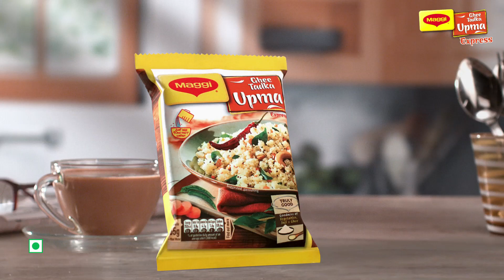Try Hot, Delicious & Instant Breakfast from MAGGI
Preparing mouth-watering upma at home now gets easier, quick and fun with New MAGGI Ghee Tadka Upma Express. Soft flavourful upma filled with goodness of vegetables, suji and ghee for a wholesome treat. It is tempered with curry leaves, mustard seeds and garnished with crispy chana dal, all you need to do is add 90ml of hot water and enjoy a delicious upma in just 4 minutes